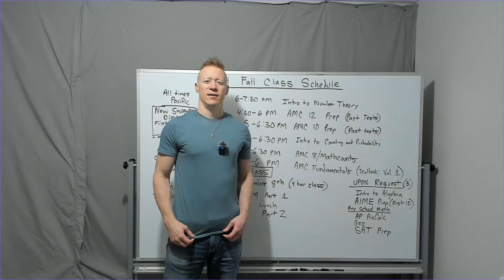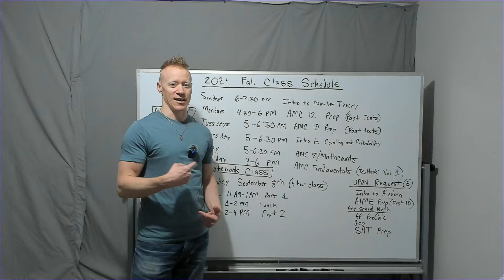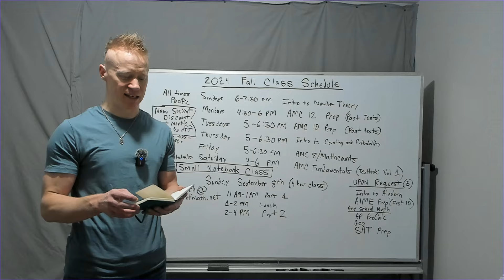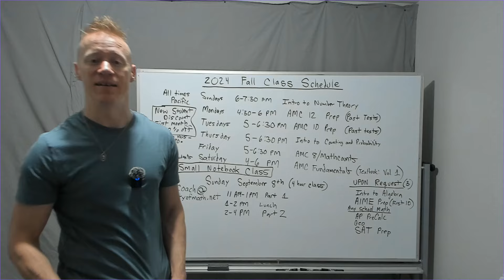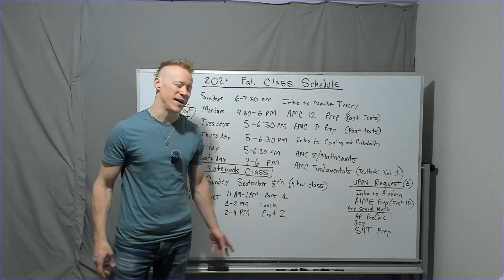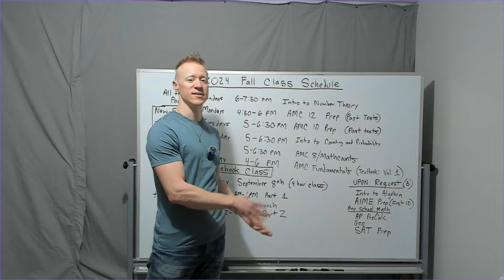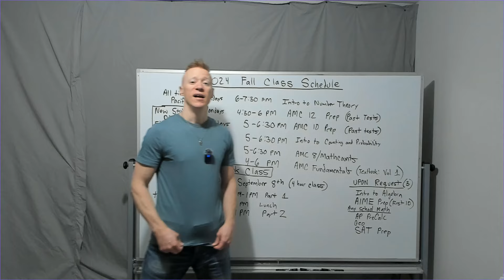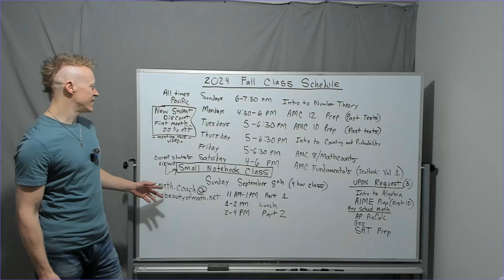2024 Fall Class Schedule and Discount Offer!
As we head into the Fall season a lot of people have been asking me about my Fall Classes, so I figured I would make the video along a BUNCH of other announcements. Including the dawn of a new era.
I am aware of the slight feedback on the mic, and am working to address it, but after filming this same video for 6 hours, I figured it was time to call it good enough for now.
Please Check spam filters if you don't see my reply within a few days. They sometimes get filtered for some reason.